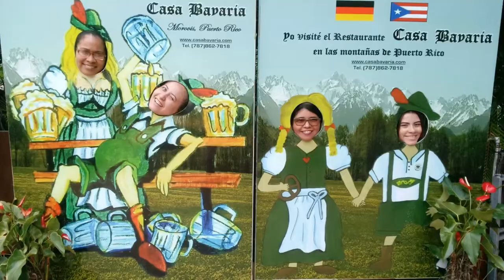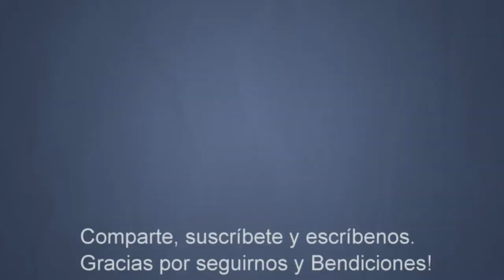Casa Bavaria en Morovis Puerto Rico Oktoberfest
Hoy VidaDeNosotros visita Casa Bavaria Hogar del Oktoberfest en Morovis Puerto Rico.  Comentarios, opiniones o sugerencias son bien recibidas. Escríbelas en la sección de comentarios abajo.